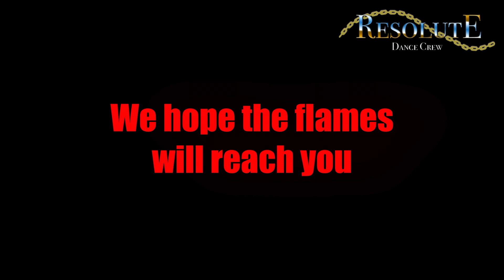The end is beginning (FLAMING MADNESS)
*Creative Director, Editor & Script: Liam Persson
*Narrator: Alma Hansson Sondén
*Sound Editor: Lucas Holmer